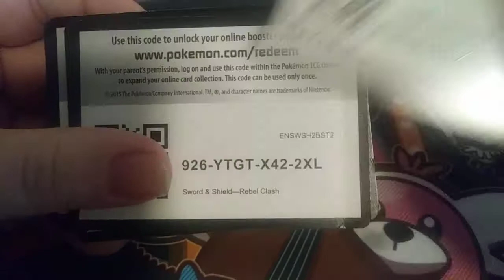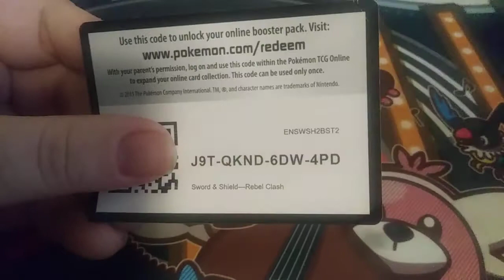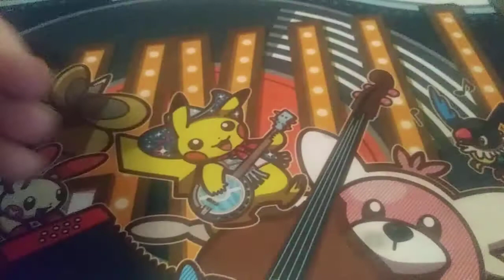Code cards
Given away more code cards